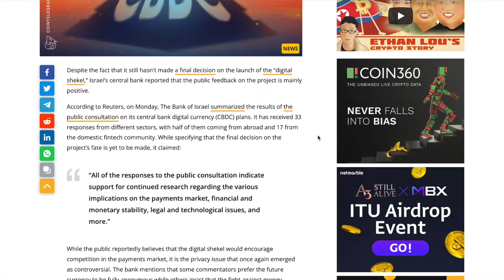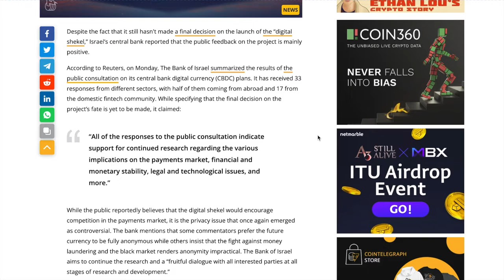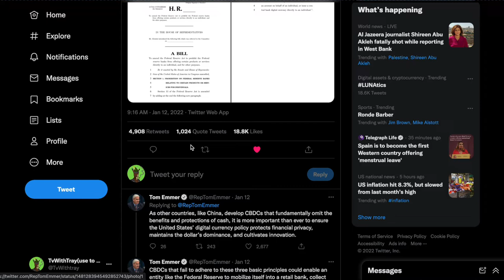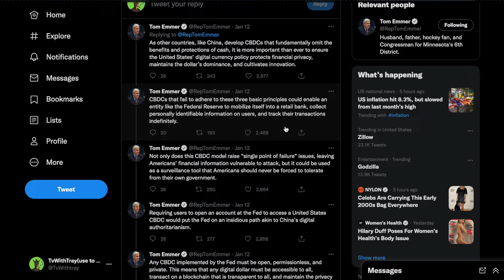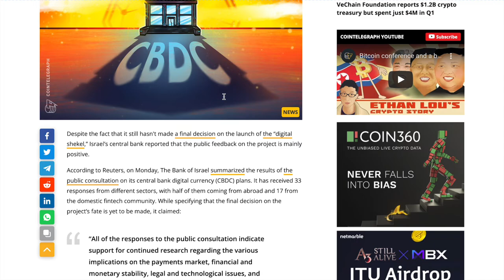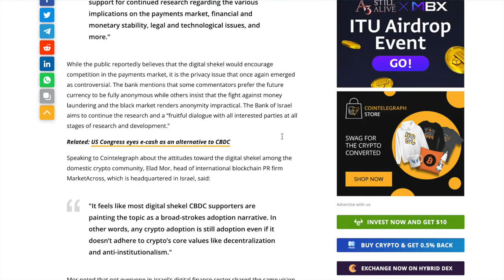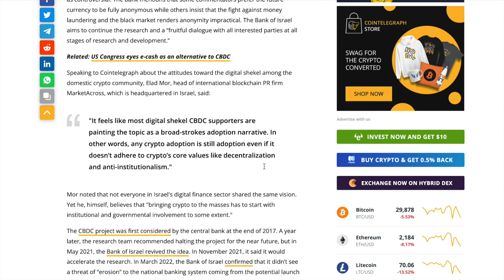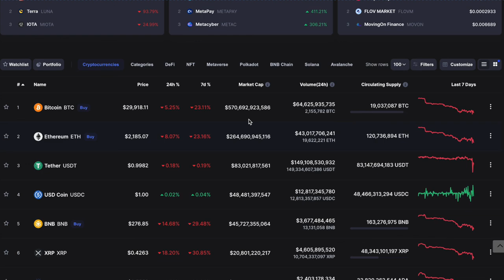The Digital Shekel, One Bill that Will Change the Entire World for Crypto by the Government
The Digital Shekel and the one Bill that will change the entire world for Crypto

Supply Shock incoming
21 Millon Bitcoin Ever
45 Million Millionaires Currently in the world
73% of ADA Staked
4 Million Bitcoin Lost
Ethereum has a burn rate
XRP has Massive Utility
XRP has fast transaction
Cardano will have hydra-1 Million Transaction per second
Cardano has NFTs
Ethereum has NFTs
Solano has NFTs
XRPL has NFTs
Bored Ape Yatch Club-Ethereum Blockchain
Goat Tribe-Cardano Blockchain

Recent Crytpo Events
Bitcoin Futures ETF
Bitcoin made a NEW ALL TIME HIGH
Ethereum made a New All Time High
Bitcoin ETF was rejected
Bitcoin just got upgraded to Taproot
Cardano ETFs are booming
Shiba Inu has I found in Tesla Code
RIPPLE vs SEC Lawsuit still going on
Tim Cook Owns Crypto
Ripple Partnered With Pyypl
Hydra- Cardano Blockchain : 1 million transactions per second
Shiba Inu listed on Kraken

CoinMarketCap Glitch

There’s 49 million millionaires per JP Morgan on Squawk Box today. There isn’t enough Bitcoin for those millionaires to own 1 BTC(Bitcoin) So the price of BTC will rise(But do your own research) I’m not a financial advisor.

3FWDp8SKPL9gVoGgUhV4gwMsFzFYskNx3j

addr1v8slzh8mjh7y9wp5f3uq9nhq59lukegeymqnsthhnhk8h2q0jdpsk

0xbeF92457730d15F8fAA7324eA175E970e24676ab

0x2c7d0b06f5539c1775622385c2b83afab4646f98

DD9PJLdkFRmmGwRH2egaTqAAsCAG3HdXBE

Track: Evern Maxwell-Where Earth Meets Heaven(Ft Sasha Waters)